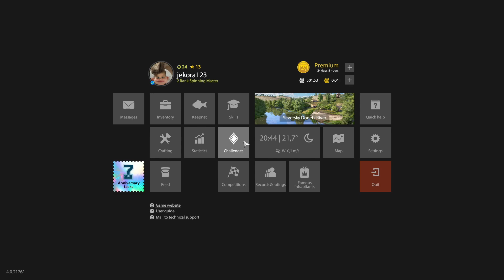ACTIVE SPOT FOR TARAN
Coordinates:135:122

Rig:Fixed Float
Hook:Happy Hook CL-11 S8
Bait:Caster
Depth:80